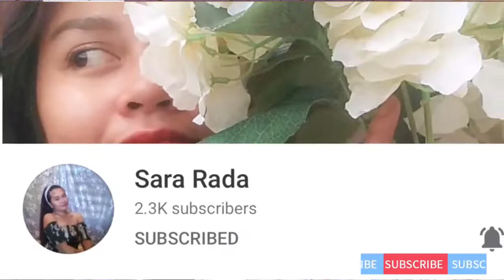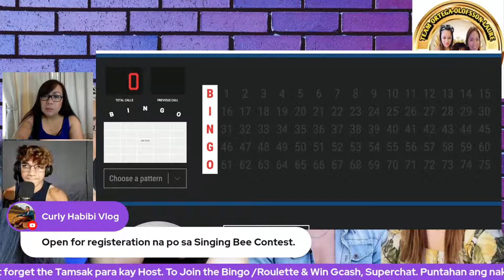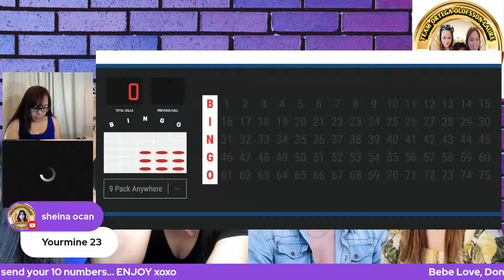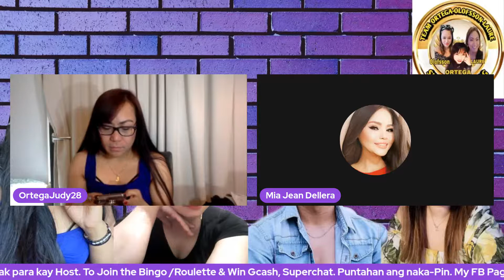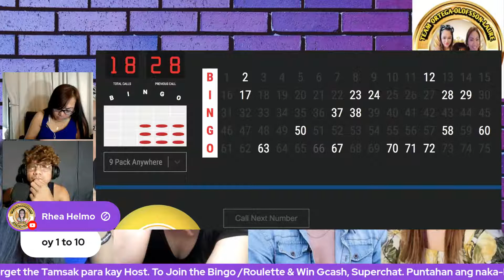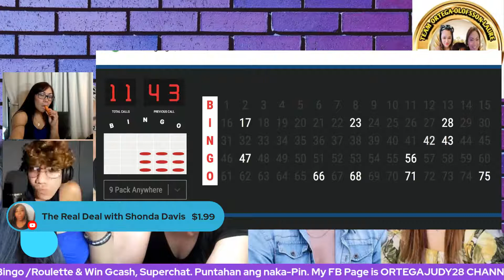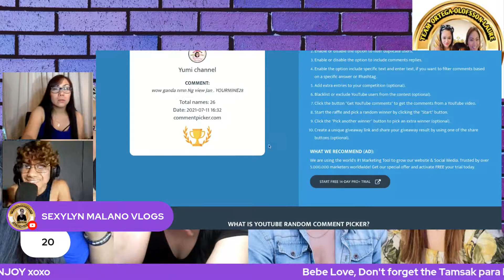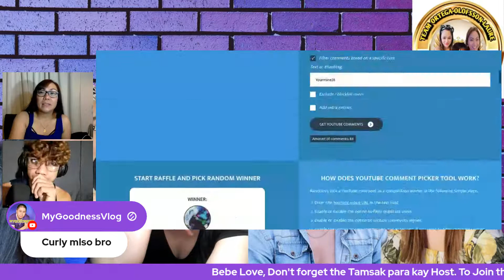Do What Makes your Soul Happy, Happy Sunday // Lapagan, Music & Games!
@joy vlog19 @Curly Habibi Vlog @Chris Olofsson
For those new in my channel kindly give heart and share my video's.

Rules for Comments Picker
1. One Ninjas are welcome
2. Watch the video, like and connect. Pls do connect to sponsor, host or guest singer if Hindi nyo pa dikit.
3. NO "Sending my Love and Support"  Comments
4. NO "Waiting or Tamsak Done" Comments
6. NO “ Yourmine28 ” Comments
7. Do comment according to the video.
8. Leave any comment then kindly type Yourmine28 in the end of your comment.
9. NO Copy Paste Comment
10. If you have question about it. Kindly Read Rules from 1 to 9 po only.